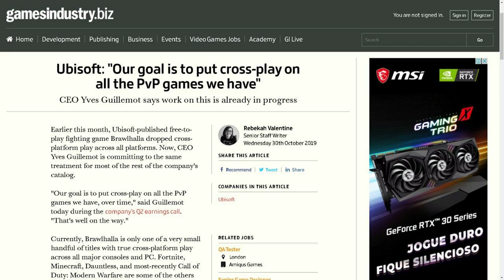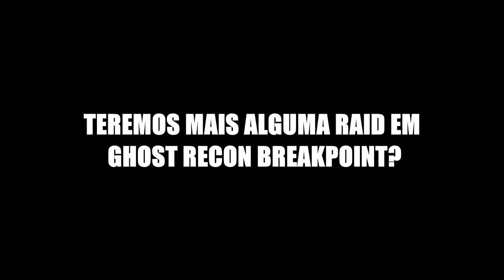Ghost Recon Breakpoint e o Crossplay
Com certeza o crossplay vai ser uma das principais funcionalidades da próxima geração. Mesmo hoje a gente já vê a cada dia mais games adotando esse esquema. Especificamente sobre ghost recon breakpoint. os desenvolvedores nunca responderam exatamente essa pergunta, mas recentemente a gente teve uma declaração do CEO da Ubisoft, o Yves guilemot que da mais ou menos uma ideia do que vem por ae. Durante a ultima teleconferência de resultados da Ubisoft ele disse que o ubjetivo deles é inserir o Crossplay em todos os games da empresa que tenham PvP ao longo do tempo. Isso está a caminho.

PSN: willianrof